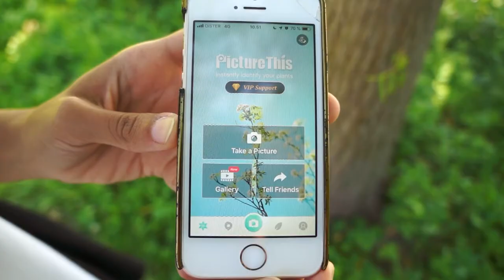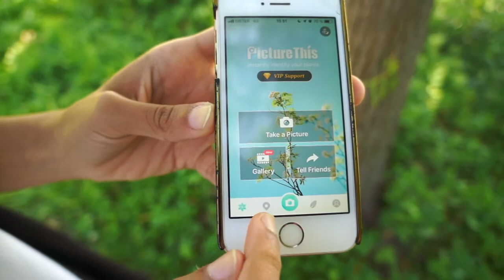Picture This app afprøvning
Naturlig Teknik afprøver apps
Her er det appen Picture This, som kan findes under opslagsværker i app form i vores oversigt over Naturlig Teknik